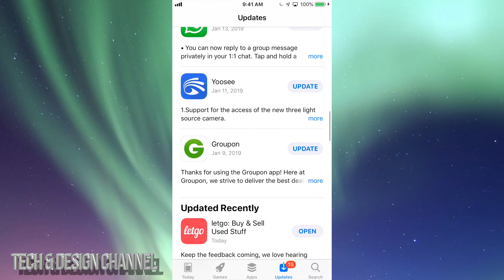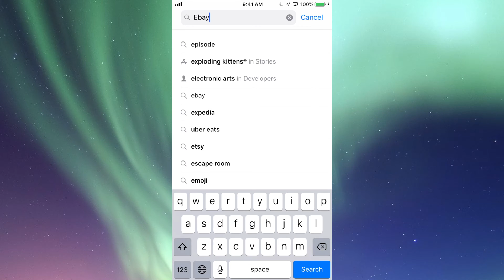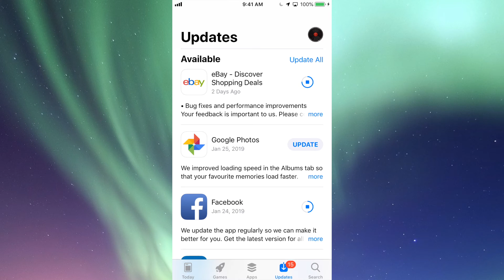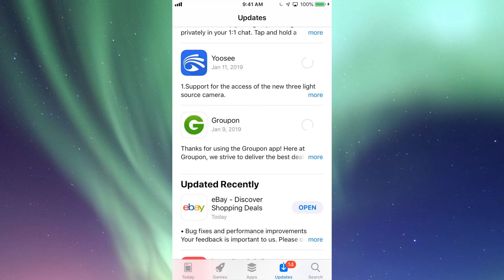Update Messenger | How to Update Messenger App in iPod touch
Download & Install the latest Facebook Messenger Application Update in your iPod touch with no problems